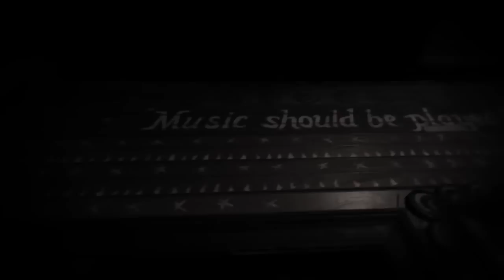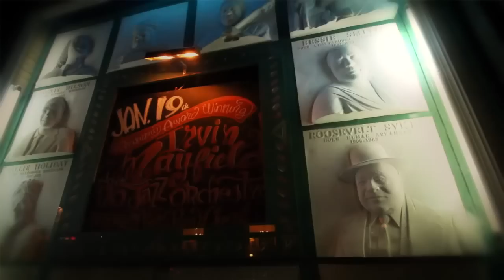Irvin Mayfield and the Grammy Award Winning New Orleans Jazz Orchestra at the Adrienne Arsht Center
Monday, January 1
KNIGHT CONCERT HALL

“...above all, these guys are about playing New Orleans Jazz with blistering Creole fire, a kind of unrestrained fun and virtuosity...” – OMAHA WORLD-HERALD

Grammy and Billboard Award winning trumpeter Irvin Mayfield brings a taste of the Big Easy to Miami with the New Orleans Jazz Orchestra! Mayfield returns to the Arsht Center with his 18-piece orchestra, featuring respected musicians Victor Atkins on piano, Ed “Sweetbread” Petersen on saxophone and Evan Christopher on clarinet. Direct from the birthplace of jazz itself, the New Orleans Jazz Orchestra (NOJO) creates jazz to enhance life, transform place, and elevate spirit.

NOJO has headlined all of America's major performing arts venues and clubs. The Orchestra’s latest album, Book One, won the 2010 Grammy Award for Best Large Jazz Ensemble, and NOJO recently celebrated its 10-year anniversary. Irvin Mayfield and the New Orleans Jazz Orchestra transport audiences to the swinging streets of New Orleans for a night celebrating America’s art form!